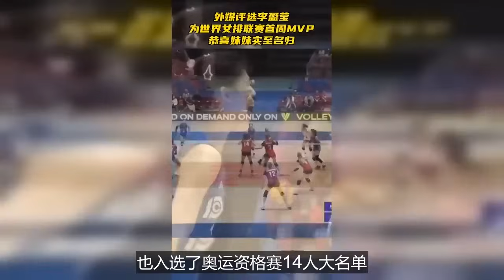官宣！中國女排雙線名單全部確定，2大天才少女上演逆襲堪稱驚喜，倒計時2天！女排奧運資格賽吳夢潔迎首秀，王雲蕗或丟掉首發？